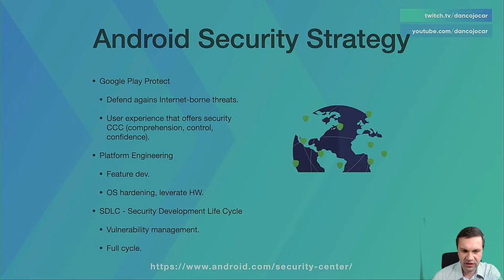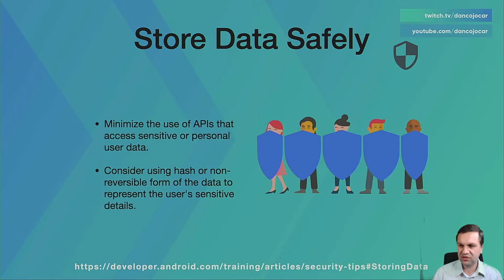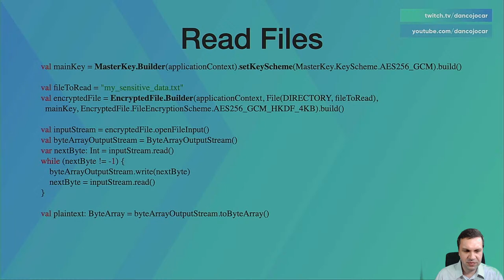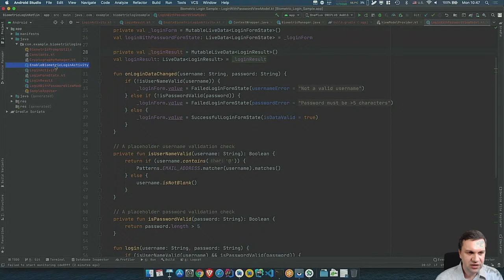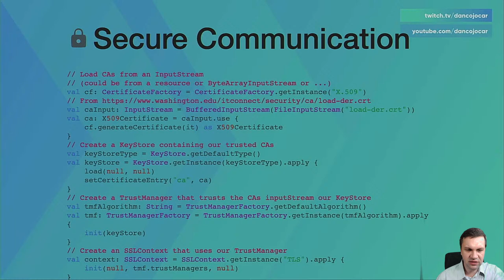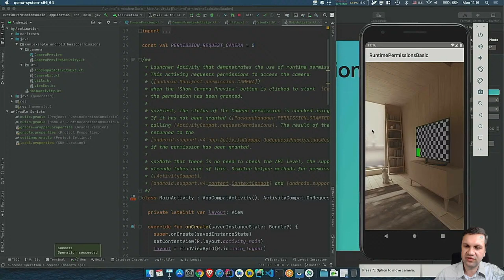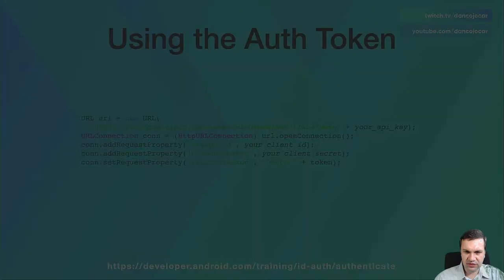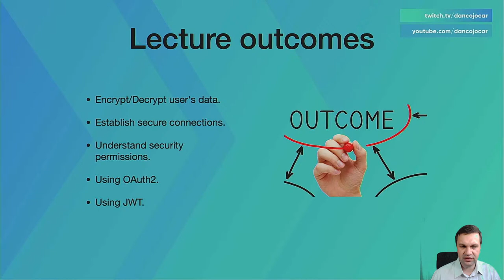Lecture #5 - Securing mobile apps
We will learn how to create a secure connection to a REST server, understand the permission security model, and how to connect to Google services.

Outline:
0:00 - PreStream
9:35 - Intro
10:25 - Security Strategies
12:25 - Google Play Protect
14:45 - Platform Measures
18:20 - Development Lifecycle
21:53 - Developer Responsibilities
23:29 - Store Data Safely
29:53 - Lock Screen
33:54 - Security Key Management
39:10 - Jetpack Security
49:32 - FileLocker Demo
53:25 - Biometric Demo
58:44 - Secure Communication
1:00:11 - Break
1:10:07 - Stream check
1:10:51 - Secure Communication Cont.
1:14:41 - Permissions
1:23:57 - Runtime Permissions Demo
1:35:46 - OAuth2
1:39:48 - Google Sheet API Demo
1:45:40 - JSON Web Token
1:48:51 - Portfolio App Demo
1:53:15 - Flutter Portfolio App Demo
1:57:38 - Outcome & Chat